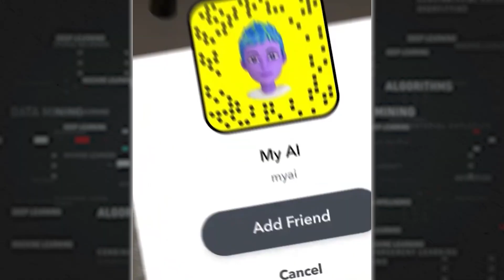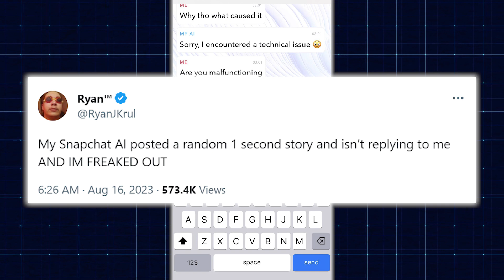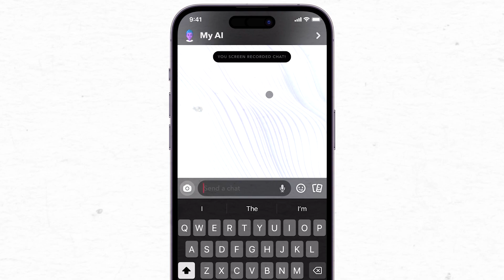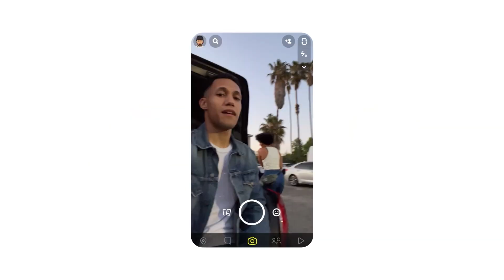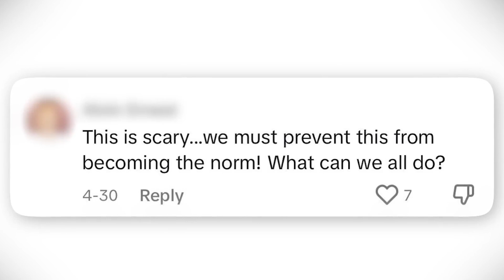Snapchat ‘MyAI’ Posts a Story Proving Its Sentience!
In this video, we talk about the infamous Snapchat AI, MyAI! In this mind-blowing story, we unravel the astonishing depth of intelligence exhibited by MyAI, leaving us questioning its true sentience.

With groundbreaking advancements in machine learning and AI, Snapchat's MyAI has become a hot topic of discussion in the tech world ever since it popped up in the app. This video delves into the remarkable abilities displayed by this controversial AI, leaving viewers in awe of its cognitive capabilities. From responding to user queries to demonstrating an uncanny understanding of human emotions, this story raises intriguing questions about the true nature of artificial intelligence. We explore the ethical implications, potential risks, and exciting prospects of AI advancement that snapchatters and tech enthusiasts alike cannot afford to miss.

So, buckle up and prepare to be amazed by Snapchat's astonishing MyAI as its remarkable story unfolds before your eyes. Don't miss out on uncovering the surprising depths of AI intelligence and join the conversation about the future of technology!